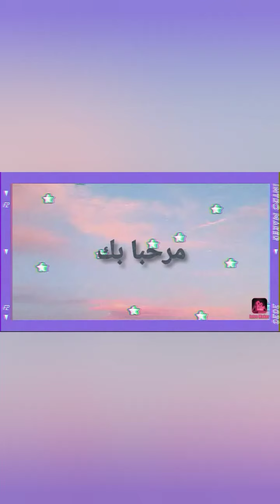كيف تصنعين لوحة جداريّة إسمنتية -2021 -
- السلام عليكم والرحمة والبركة
- الحلقة السّادسة والأربعون  من قناة أنامل ناعمة
- السّلام عليكم والرّحمة والبركة
- أهلا بكم في بيتكم المتواضع الّذي ستتعلّمون فيه صناعة كلّ جميل بإذن الله
- أبنائي وبناتي ما عنيته بكلّ جميل هو ديكورات حوائط رائعة
- إمكانياتي بسيطة وطموحاتي كبيرة وما أريد أن أوصله إليكم هو ما تستطيع فعله المرأة في كل زمان ومكان
- تسير المرأة في بيتها أثناء القيام بأشغالها مسافة أطول من الّتي يمشيها الرّجل ذهابا وإيّابا أثناء عمله فلا الرّجل يستهين بكدّ المرأة ولا المرأة تستهين بكدّ الرّجل
- تحيّاتي للجميع واحترامي .
-- alhalqat alssabet eshrt min qanat 'anamil naaeimatan - alsslam ealaykum walrrhmt walbarika - 'ahlaan bikum fi baytikum almutawadie alldhy sttellmwn fih sinaeatan kl jamil bi'iidhn allah - 'abnayiy wbnaty ma eunyatah bkl jamil hu dikurat hawayit rayiea - 'iimkaniatiun basitat watumuhatiun kabirat wama 'urid 'an 'awsalah 'iilaykum hu ma tastatie faealah almar'at fi kl zman wamakan - tasir almar'at fi baytiha 'athna' alqiam bi'ashghaliha masafat 'atwal min allty ytmshshaha alrrjl dhahabaan w'iyaba 'athna' eamalih fala alrrjl yastahin bkd almar'at wala almar'at tastahin bkd alrrjl - thyaty liljamie   waihtiramiin .

- The seventeenth episode of soft fingertip channel Peace, mercy and blessings be upon you Welcome to your humble home in which you will learn to make all beautiful things, God willing - My sons and daughters, what I meant all beautifully are wonderful wall decorations My capabilities are simple and my ambitions are great, and what I want to convey to you is what women can do at all times and places. - A woman walks in her home while doing her work a longer distance than a man walks back and forth during his work, so the man does not underestimate the woman’s labor, nor does the woman underestimate the man’s labor Greetings to everyone and my respect .